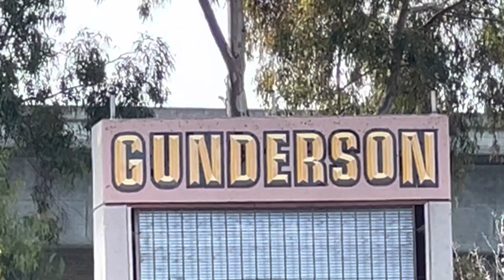Rattlers vs Buckeyes Scrimmage 02-18-23